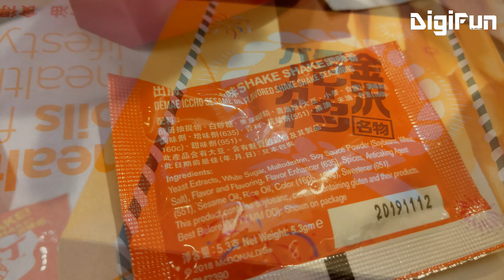[以身試伏]香港麥當勞日版漢堡第二回，金澤風味黑咖喱吉列豬扒漢堡，被消失鳥嘅白芝士片，咖喱夠甘甜；出前一丁麻油味Shake Shake粉，估佢唔到嘅伏